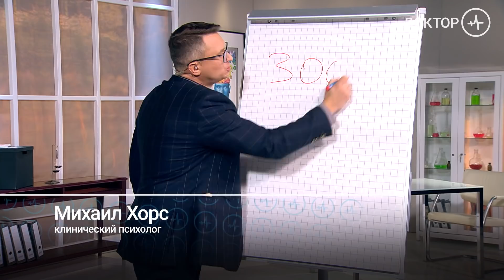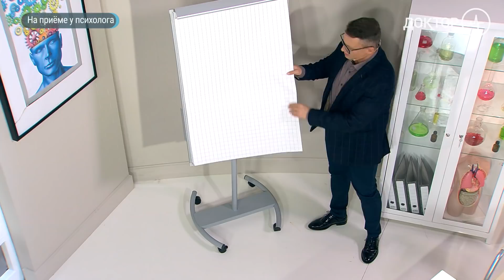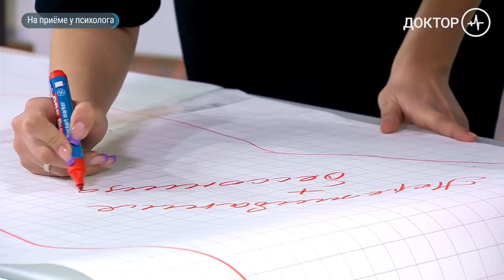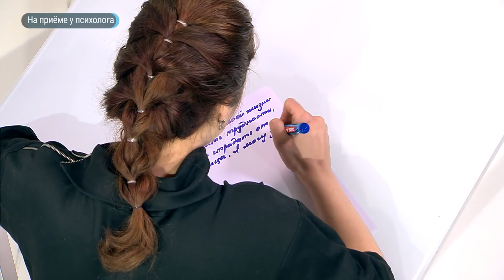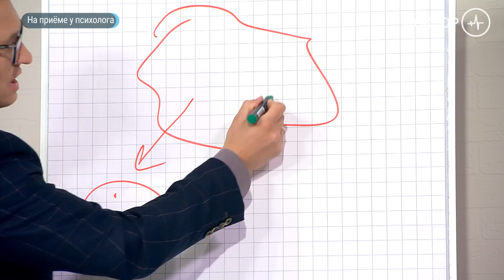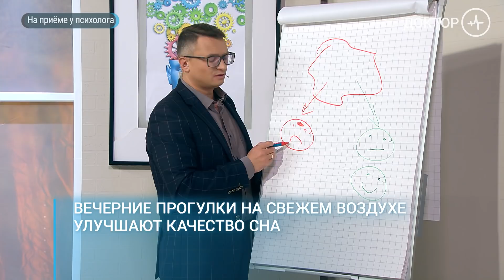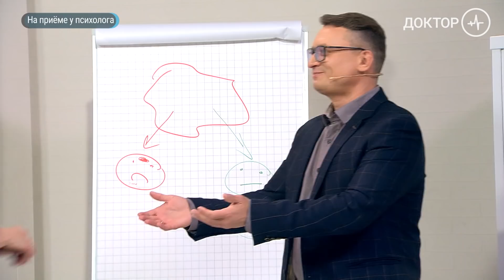На приеме у психолога. Бессонница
На приёме у доктора Хорса. Бессонница. Рекомендации психолога.